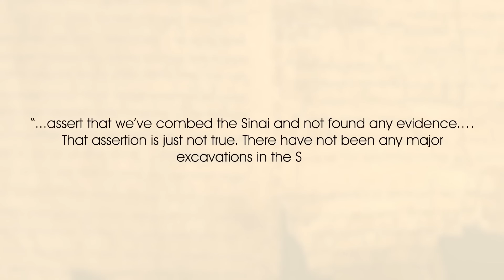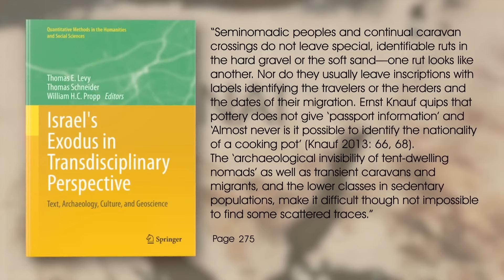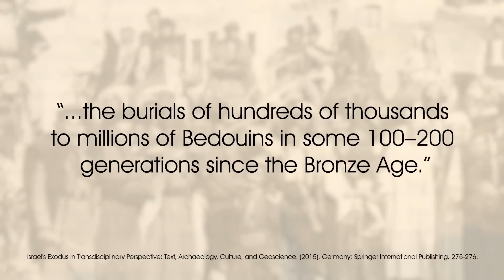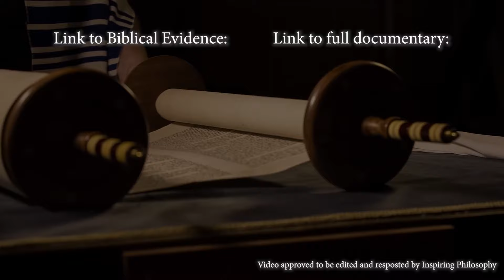Why is there no Archaeological Evidence of Israelites Wandering in the Desert?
The lack of archaeological evidence for the Israelites' 40-year wandering in the desert poses significant questions for historians and archaeologists studying the Biblical narrative. This video investigates the reasons behind this absence of evidence, exploring factors such as the nature of desert environments, the nomadic lifestyle of the Israelites, and the challenges of uncovering ephemeral sites in harsh terrains.

Writing and research of video were done by Michael Jones and Egyptologist Dr. David Falk

Note: Video approved to be edited and uploaded by Inspiring Philosophy

0:00 Intro